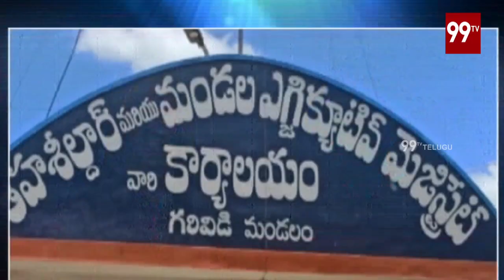విఆర్ఓను రెడ్ హ్యాండెడ్ గా పట్టుకున్న ఏసీబీ అధికారులు | vizianagaram News | 99TV Telugu